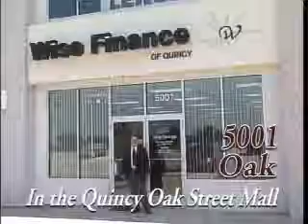Expert Connect: Wise Finance